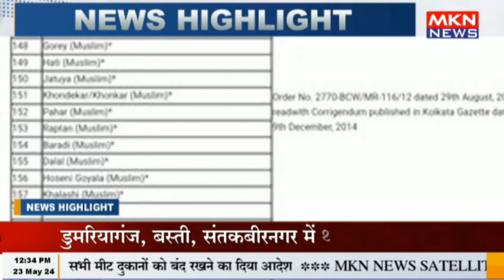बंगाल में 2010 के बाद जारी सभी OBC सर्टिफिकेट रद्द